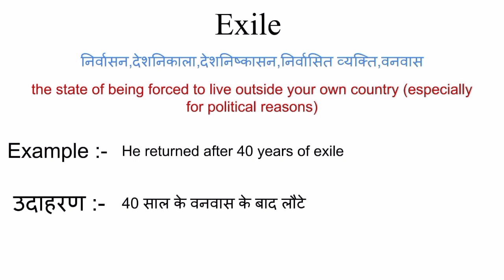Exile meaning in hindi | exile ka matlab kya hota hai | word meaning in hindi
t meaning in hindi
t ka matlab kya hota hai
english to hindi
word meaning
what is t
t का हिंदी अर्थ